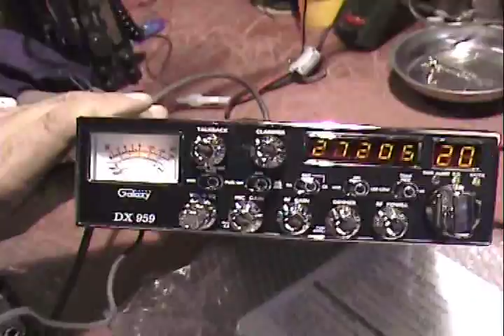Galaxy DX-959 inside review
A simple video showing the inside of the Galaxy DX-959